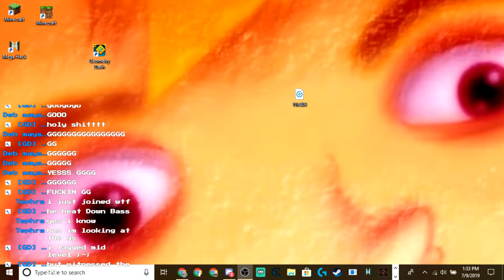[605] Down Bass 100%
fucking 4 days of work and 14,091 attempts.
easy level, but the beginning is annoying as hell.
gg tho, new hardest demon and jajaja that Awakening Horus to Plasma Pulse Finale jump won't be possible anymore :D